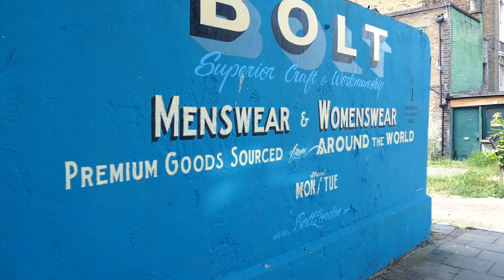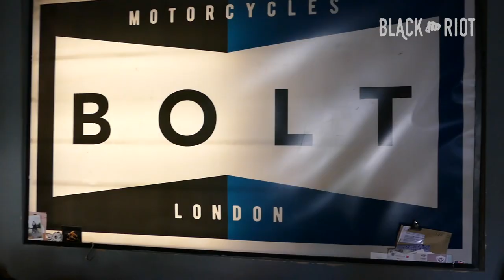Black Riot X BOLT Motorcycles London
During our last trip to the UK we discovered Bolt motorcycles, join us and have a look at this very cool place.